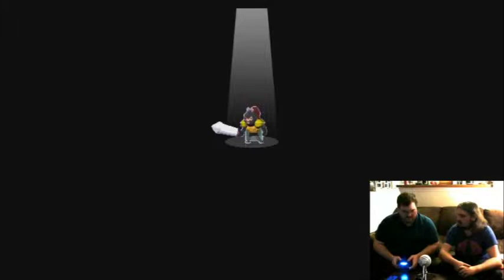The LAN Party Plays: Rogue Legacy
David is friggen OBSESSED with Rogue Legacy, as seen here on his second playthrough and his level 167 character.